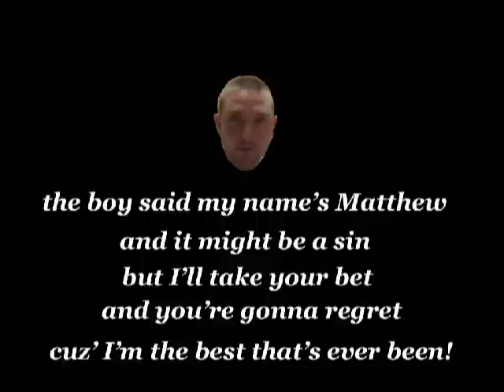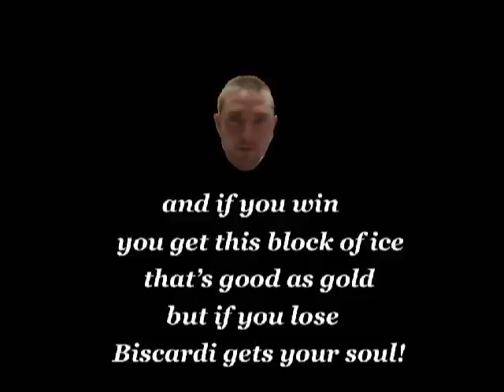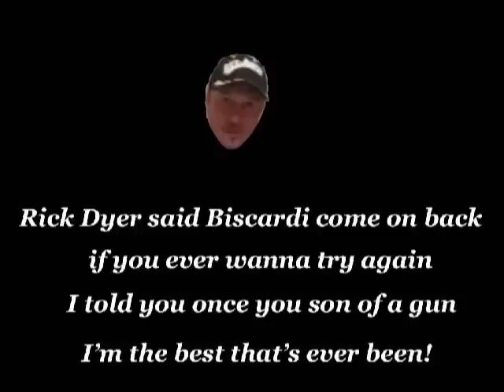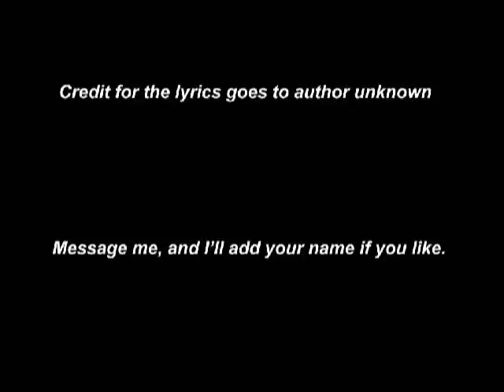Biscardi went down to Georgia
Ok... maybe I shouldn't quit my day job! :P

UPDATE: The author of the lyrics has made contact with me and wishes to remain anonymous other than his screen name, which is Jawbreaker. Good job Jawbreaker!!!